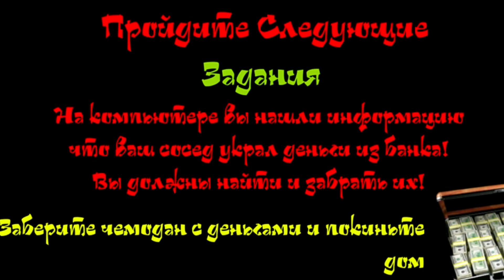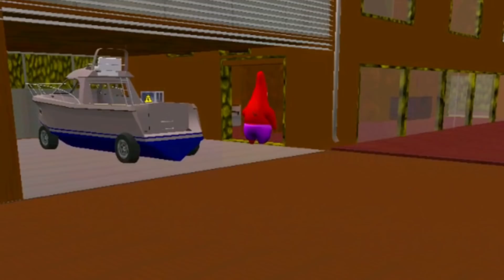НОВЫЙ ДОМ СОСЕДА! ОБНОВЛЕНИЕ ПАТРИК СОСЕДА - Patrick neighbor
Спанч Боб и Патрик - НОВЫЙ ДОМ СОСЕДА! ОБНОВЛЕНИЕ ПАТРИК СОСЕДА - Patrick neighbor

Новый дом патрика друга спанч боб! дом в бикини ботом! много секретов патрика в доме!